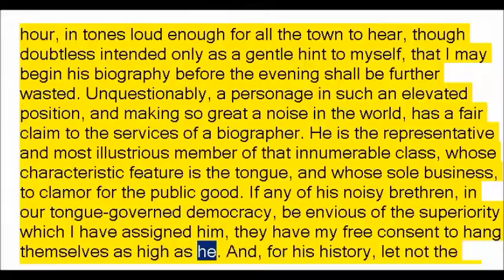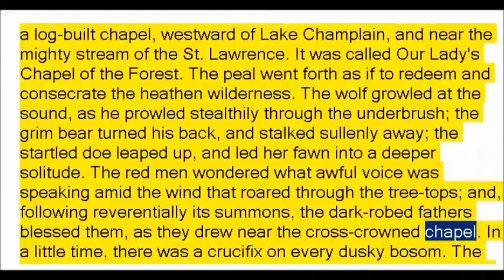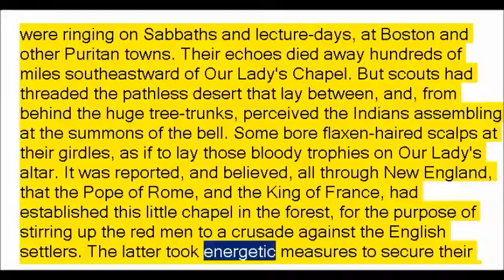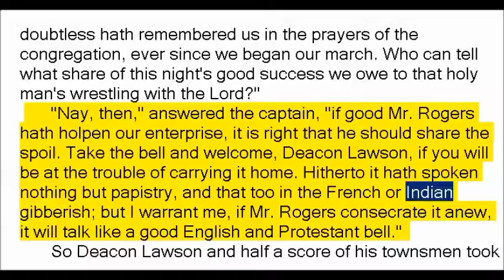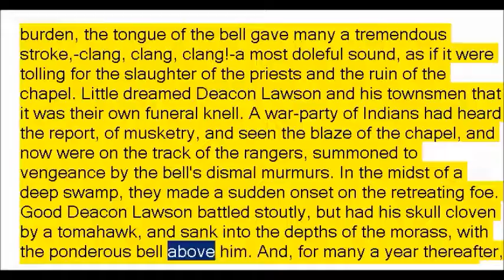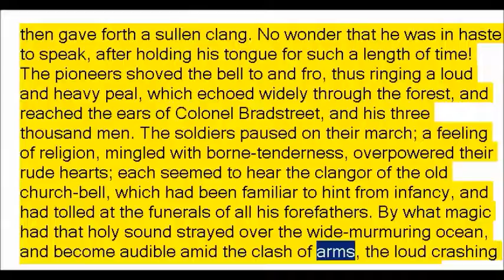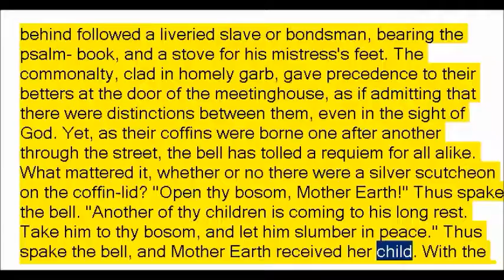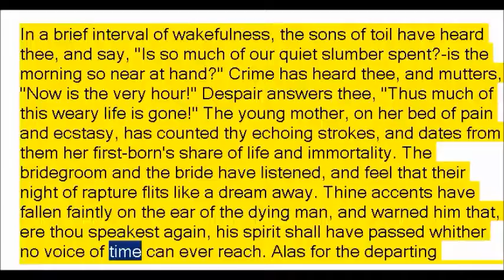A Bell's Biography by Nathaniel Hawthorne (Book Reading, British English Female Voice)